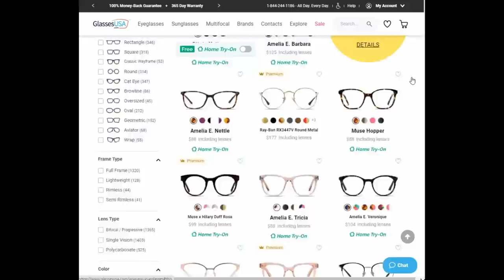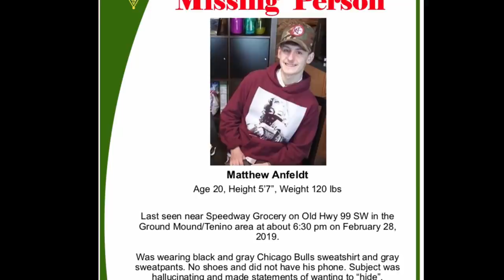The Bizarre Disappearance of Matthew Anfeldt